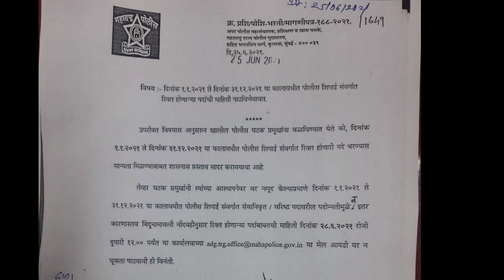New update_नवीन पोलीस भरती प्रक्रिया लवकरच सुरू होणार.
नवीन पोलीस भरती प्रक्रिया लवकरच सुरू होणार.